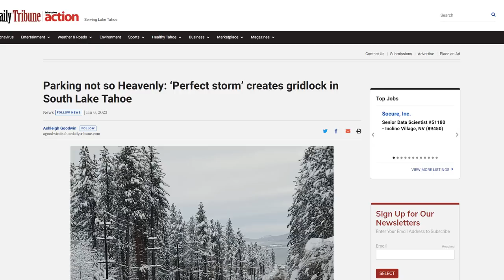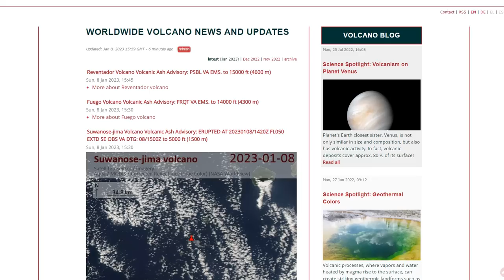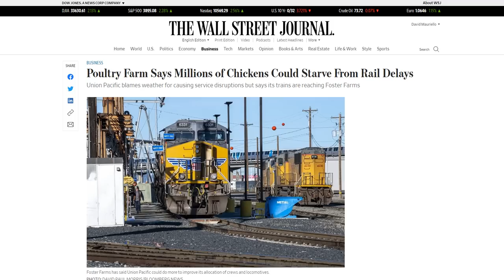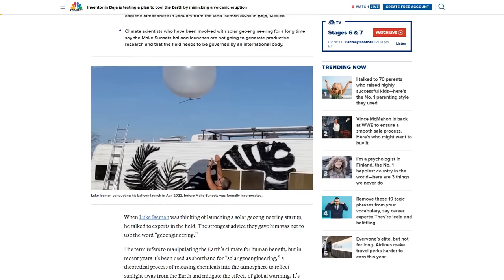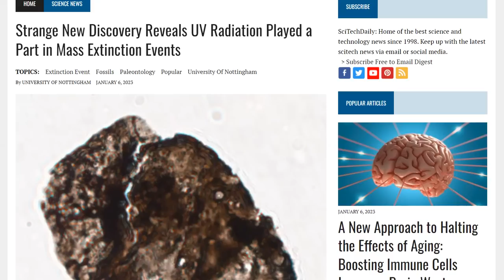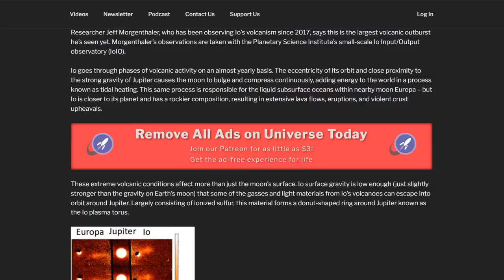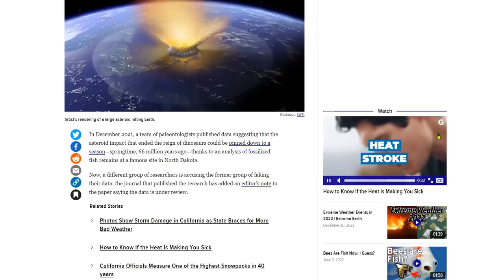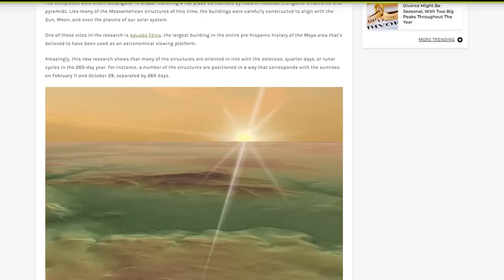7.0 Mag Earthquake Vanuatu - California Flood Warning - Solar Activity Increasing - 260 Day Calender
A plan to cool the Earth by mimicking a volcanic eruption
Strange New Discovery Reveals UV Radiation Played a Part in Mass Extinction Events
Dying in the Sun: Direct evidence for elevated UV-B radiation at the end-Permian mass extinction
On this day in history, Jan. 7, 1610, Galileo discovers the moons of Jupiter
Origins of Mesoamerican astronomy and calendar: Evidence from the Olmec and Maya regions

Bitcoin: 17NV3vtcQhRnsRnjckCcYkKVEUcnirKQ62

Bitcoin: 17NV3vtcQhRnsRnjckCcYkKVEUcnirKQ62